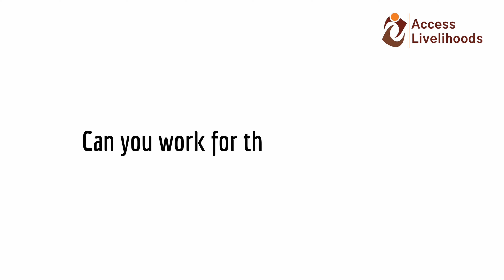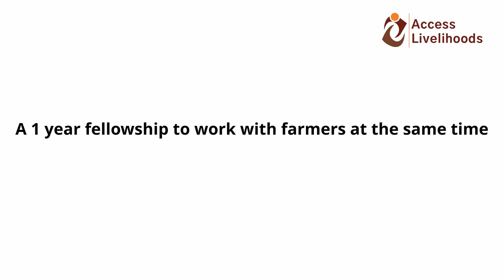Reimagine Responsible Enterprises Fellowship- Siddharth experiences at FPO.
Here Siddharth shares his experiences at FPO. He also adds, he found a family away from his family.

Do you want to work for farmers like Siddharth? Then sign up for Reimagine Responsible Enterprises Fellowship.